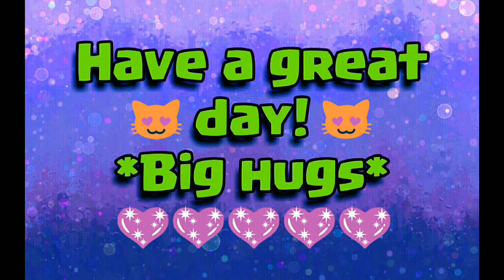Defrosted🐸Tree Frog (❗NON MUKBANG ❗) (💥 Possibly Cringy for some that don't like Frogs 🐸)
😊 Today​ I saved a lil Tree Frogs life, & just HAD to share it with you guys. Lol. I apologise if it's Cringy to anyone, but hey... you were warned. Lol. But isn't he so cute?! 😍

⛪ Our Wedding Anniversary ~ April 26, 1997
🎂 Vikki's Birthday ~ May 22, 1968
🎂 Anthony's Birthday ~ October 9, 1965

👕The Best Gift Tshirts, Hoodies, Sweatshirts & Mugs💖💖💖
✈ Made in the USA ...Don't Miss Out!!